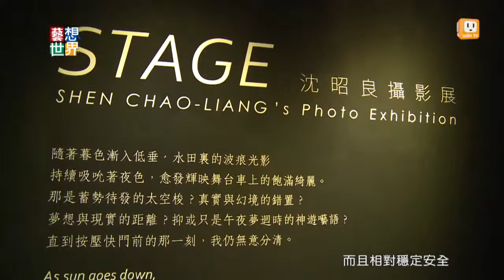《藝想世界》沈昭良校園攝影展 實體舞台車開進校園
在台灣鄉間酬神祭祀的場合，經常看得到機動性高的舞台車，上面有各種歌舞表演。台灣攝影家沈昭良知名作品《STAGE》，專門拍攝紀錄台灣特有的舞台車文化。作品巡迴世界各地展出，同時也獲許多重要攝影獎項。沈昭良最近還將它開進大學校園。第一次在校園內展開的舞台車，晚上真的有演出，讓學生民眾第一次感受生猛有力的舞台車文化。